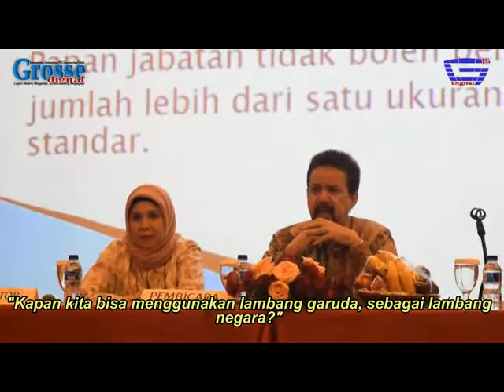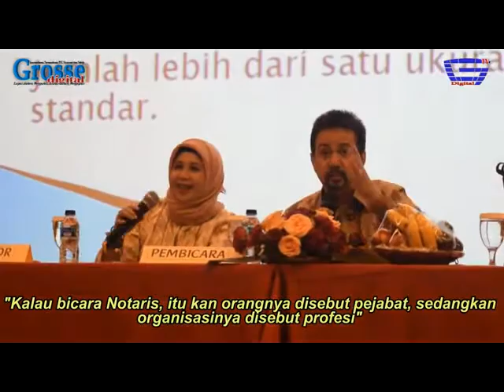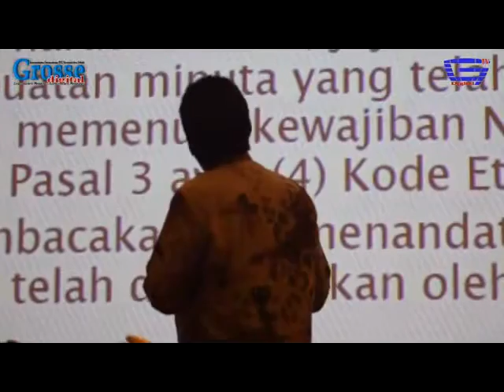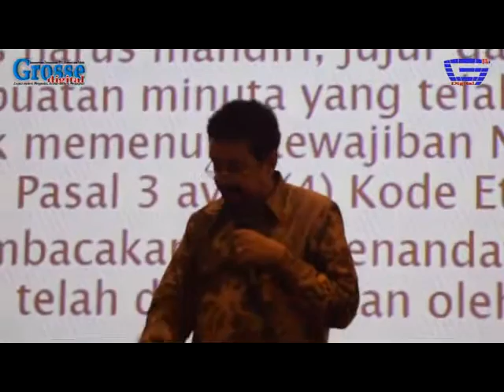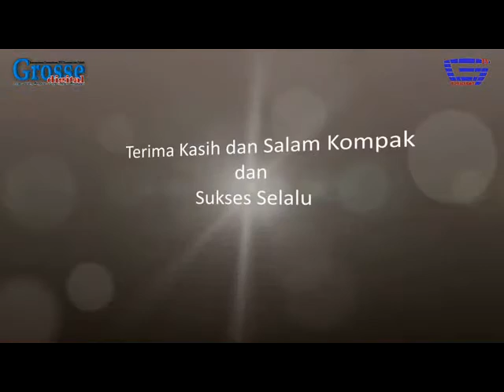Badar Baraba, SH, MH, Etika itu Azas yang Berkenaan dengan Akhlak dan Moral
Bicara mengenai etika, maka itu berhubungan dengan akhlak dan moral. Hal tersebut disampikan saat memberikan materi, pada acara Pembekalan dan Pendalaman Materi UKEN 2017, yang diselenggarakan oleh Pengurus Wilayah (Pengwil) Ikatan Notaris Indonesia (INI) propinsi Banten. Selamat menyaksikan dan semoga bermanfaat.
Salam kompak dan sukses selalu dari MGD.